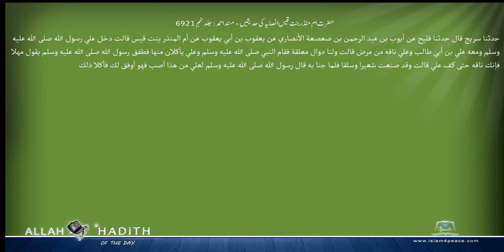حضرت ام منذربنت قیس انصایہ کی حدیثیں مسند احمد Musnad Ahmad Islam4Peace com